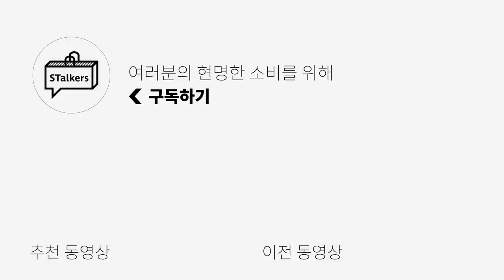지금부터 가을까지 입기 좋은 아이템+코디 (최대50%할인중)│캐주얼, 시티보이, 아메카지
***스토커즈 x 사운즈라이프 기획전 링크
**오늘은 사운즈라이프의 금전지원과 제품지원을 받아서 만들어졌습니다***

오늘은 사운즈라이프의 제품들로
깔끔한 룩부터 캐주얼한 느낌의 시티보이,
그리고 약간의 고프코어맛 코디까지
다양한 코디를 준비해보았어요!

무신사 기획전에서 최대 50%의 할인률 판매한다고 하니
마음에 드는 제품이 있으시다면 구경해보시길 추천드립니다!

0:00 오프닝
0:24 시티보이란 무엇인가?
2:13 반바지활용 코디
5:14 긴바지활용 코디
5:40 엔딩